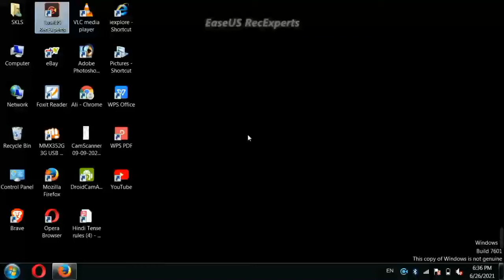laptop/pc par auto update Firefox browser kaise kare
Laptop se Chrome browser ke multiple clone browser kaise banate hain? How to make clone browser
fortnite
web browser.gaming
fortnite battle royale
fortnite update

fortnite new updatefortnite event
live event fortnite
fortnite leaks
fortnite season 2
fortnite trailer

Laptop/pcparautoupdateFirefoxbrowserkaise ka